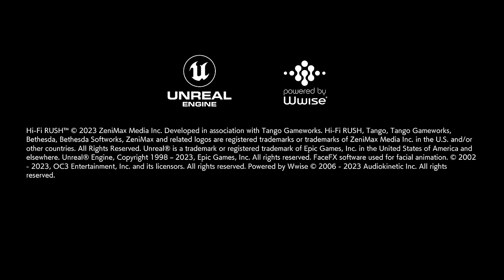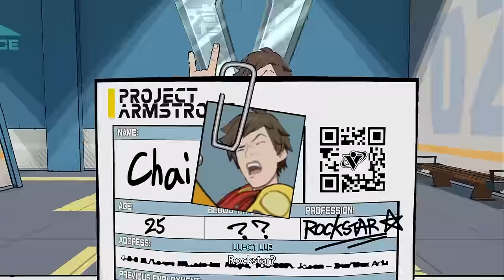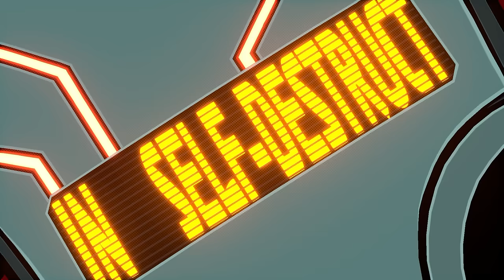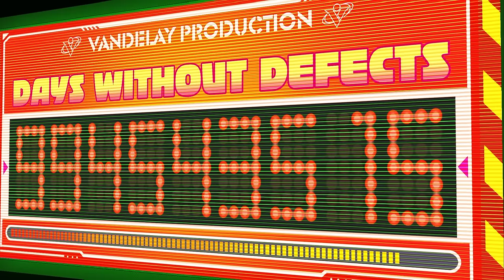Bumbling Through Hi-Fi Rush p.1 - *Future* Rock Star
Emphasis on future. Far, far future.